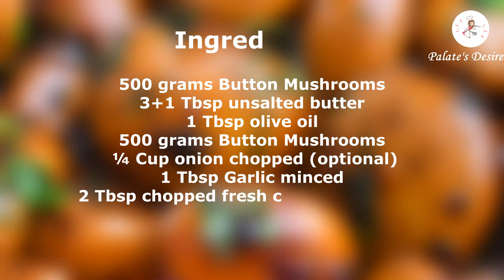Butter Garlic Mushrooms Restaurant Style | Garlic Mushroom Recipe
Buttery Garlic Mushroom is a flavorful mushroom recipe. Button mushrooms are roasted in loads of butter and flavored with garlic. Its too hard to resist.

Serve with some chicken barbeques along side for a quick dinner.
Recipe adapted from Food blogger Karina Carrel(Cafedelites)

Twitter mushroom recipes garlic mushroom recipe
mushrum
stuffed mushroom recipe
vegetarian recipes